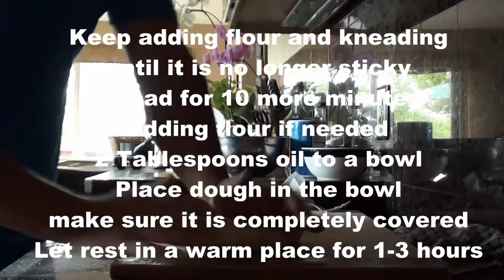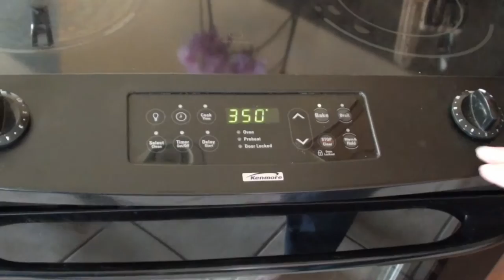Making Apple Potica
Its name derives from the Slovenian word poviti, which means "to wrap in."
Popular Throughout Europe
These rolls are popular throughout Central and Eastern Europe and are known as gubana, guban'ca, or potica in Slovene, povitica, gibanica, orahnjača / orehnjača in Croatian and Serbian, orechovník in Slovak, strucla orzechami in Polish, orehnjaea and diosbejgli in Hungarian, banitsa in Bulgarian and on and on.

Every family has its favorite recipe. The best Christmas treat to share with friends and neighbors.